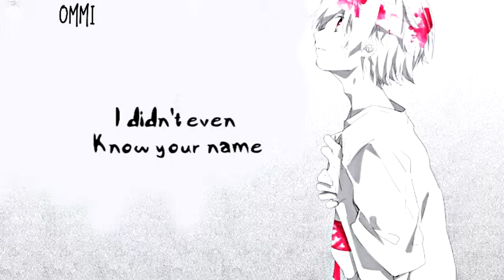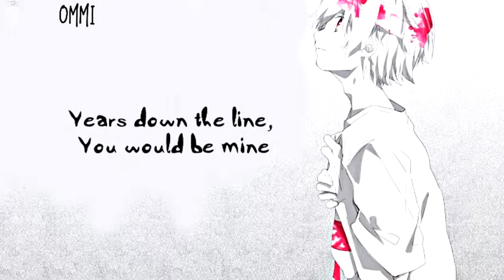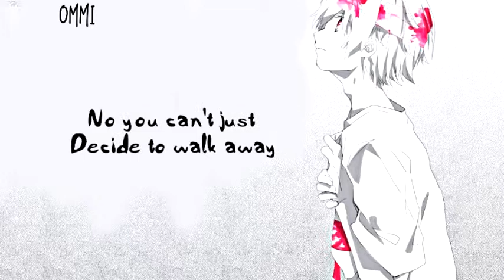「Nightcore」→ Suitcase ♪ (James Tw) LYRICS ✔︎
►▬▬▬▬▬▬ ✘ SONG INFORMATION✘ ▬▬▬▬▬▬◄

☆ Name ➼ SUITCASE

☆ Artists ➼ JAMES TW

☆ GENRE ➼ SAD POP

►▬▬▬▬▬▬ ✘SUPPORT ARTIST✘ ▬▬▬▬▬▬◄

► JAMES TW  ❤

►  ORIGINAL SONG  ❤

►▬▬▬▬▬▬ ✘ INFORMATION✘ ▬▬▬▬▬▬◄

►▬▬▬▬▬▬ ✘ PROGRAMS USED ✘ ▬▬▬▬▬▬◄

►▬▬▬▬▬▬ ✘ DISCALIMER ✘ ▬▬▬▬▬▬◄

❤ MUST TRY THE PLAYLIST OF ❤ JAMES TW ❤

❤ JAMES TW ❤

❤ TOM WALKER ❤

❤ GRANDSON ❤

►▬▬▬▬▬▬ ✘ TAGS✘ ▬▬▬▬▬▬◄

suitcase
james tw suitcase
suitcase james tw
james tw suitcase official video
suitcase james tw official video
james tw suitcase acoustics
james tw suitcase 8D audio
james tw suitcase cover
suitcase james tw cover
james tw suitcase remix
suitcase james tw remix
james tw suitcase reaction
suitcase james tw reaction
james tw suitcase live
suitcase james tw live
james tw suitcase lyrics
suitcase james tw lyrics
nightcore james tw suitcase
nightcore suitcase james tw

►▬▬▬▬▬▬ § LYRICS § ▬▬▬▬▬▬◄

We don't have to fall with it
It doesn't have to be this way
You're tryna talk me out of it
Just to see if I'll break
Say that I'm done, call it a day
Tell me do you ever wonder
How it can feel holdin' our weight
Under the pressure we're under

'Cause usually by now we're sleepin' just fine
But I've never seen that tired look in your eyes
Just promise me you'll sleep on it

'Cause baby it's too late
To be packin' up your suitcase now
No you can't just decide to walk away
Just when things don't go our way
After all we've been through
If this means anything to you
Then stay

Remember in the beginning
I didn't even know your name
Pre drinking in your friend's kitchen
Who'da known that someday
Years down the line, you would be mine
And I'd be here stopping you leaving
And when we wake up, we'll go back to us
And then you'll know every reason

Baby it's too late
Then stay
You, then stay
You, then stay
You, then stay

Then stay